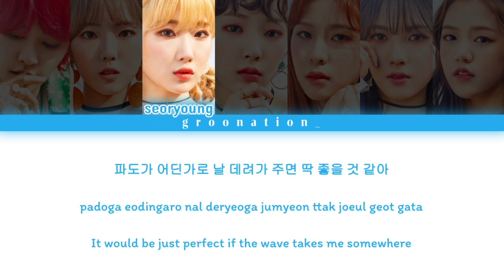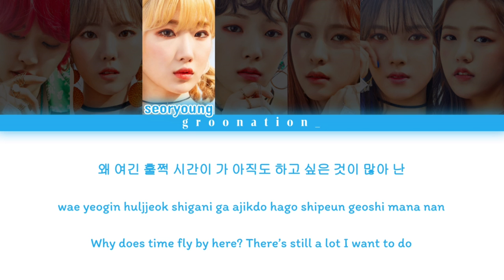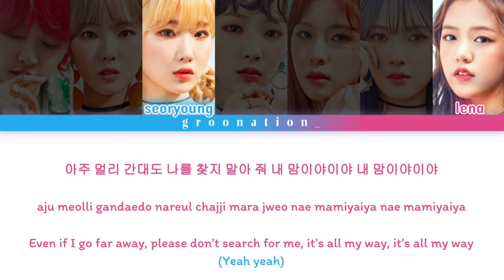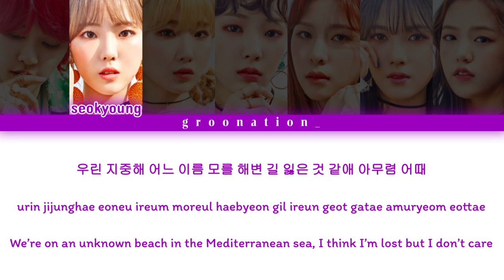[CORRECTED] GWSN (공원소녀) "All Mine (Coast of Azure)" Color Coded Lyrics | Han/Rom/Eng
requested by Yves Forbes Flores on youtube!